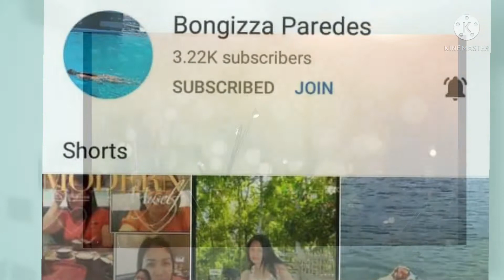mindaprimo PART 2 |video greetings |supportive friends